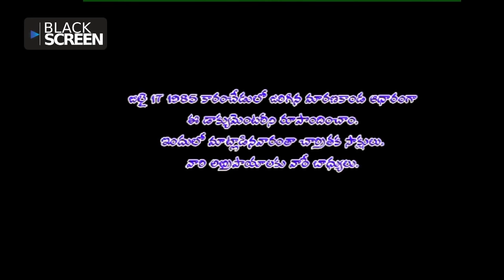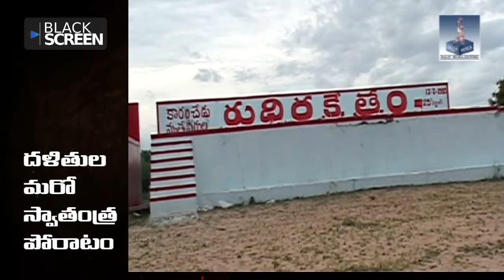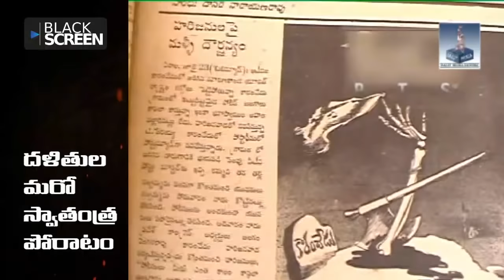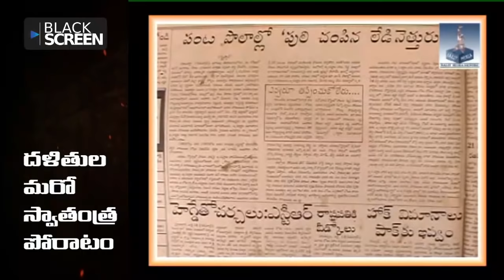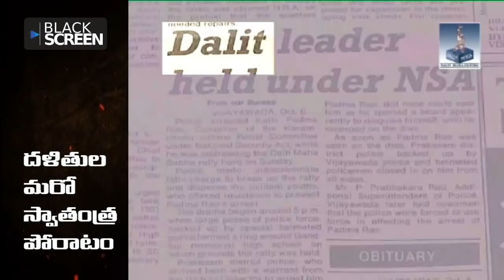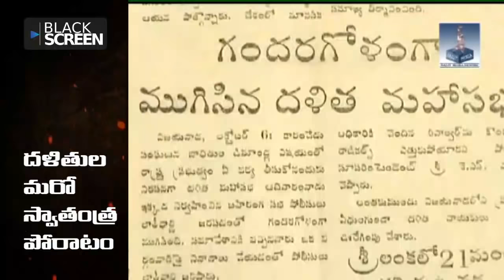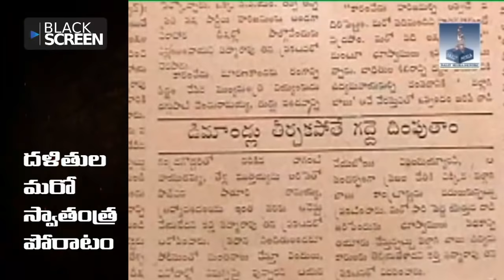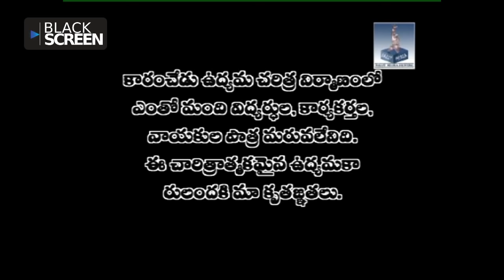రుధిరక్షేత్రం - కారంచేడు | Karamchedu Documentary | Incident and Dalit Movement | Katti Padma Rao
The Documentary on Karamchedu is a research work with historical evidences and facts. The Movement led by Andhra Pradesh Dalit Mahasabha is a historical movement in the history of dalit lives.
జులై 17న కారంచేడులో... కారంచేడు ఘటన... కత్తి పద్మారావు... దగ్గుపాటి చెంచురామయ్య...

Karamchedu village is located 7 km off from Chirala in Prakasam District of Andhra Pradesh State. The village was a big Panchayat with 16 wards. Kammas, the landlord community, lived in eight wards. Other eight wards comprised of BC, SC and ST people. Dalits resided in the 16th ward. The Kammas were very rich, arrogant and outnumbered people of other castes, and they had the last word on everything. No wonder, Karamchedu was ridden with obnoxious feudal culture.
Venkateswarlu, a Chundunayak leader, tried to organise peasants for a wage hike. Kammas barbarically assaulted him. Venkateswarlu ran away and hid himself in Madigapalle. Kammas asked the Madigas to hand over Venkateswarlu to them. Madigas rejected Kammas' demand. They told Kammas bluntly that they would protect Venkateswarlu even at the cost of their lives. Unable to challenge the Madigas, they went back. But the Kammas from that day, nurtured hatred against Madigas. Later they attacked Malas and the Madigas rescued the Malas.
That incident further enraged them. They were only waiting for a ruse to settle scores with Madigas. The Madigapalle of Karamchedu was full of self-respect. Four hundred families had the same surname. Families of Tella and Duddu were the main force of Madigas. They were all warriors and experts in karrasamu. They used to perform martial art with sticks to the rhythm of billamgodu tune. Yehoshua was the best among them. The Madigapalle was bound by a code of conduct. Elders watched over its strict adherence. Madigas were agricultural labourers. Though they depended on Kammas for their modest living, they never compromised on self-respect. They fought to the end in defence of their dignity.

Details of the six slain Dalits
1. DUDDU VANDANAM
2. DUDDU RAMESH
3. TELLA YEHOSHUA
4. TELLA MOSHE
5. TELLA MUTHAIAH
6) DUDDU ABRAHAM

Black Screen Blackscreen